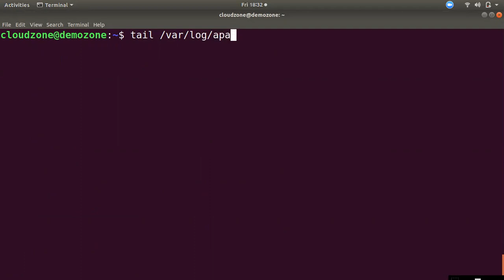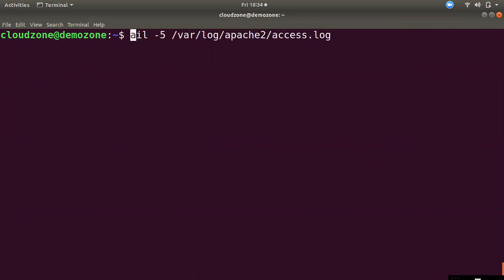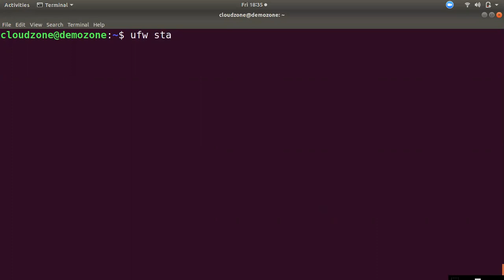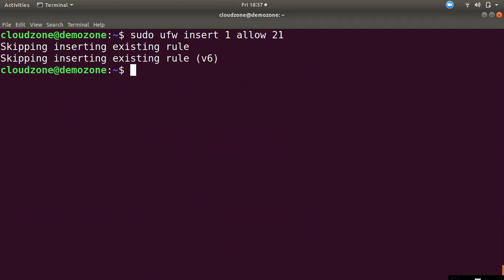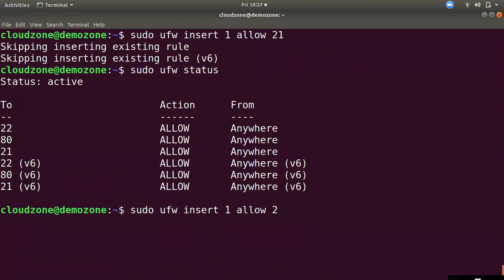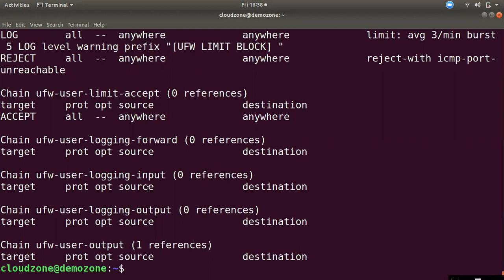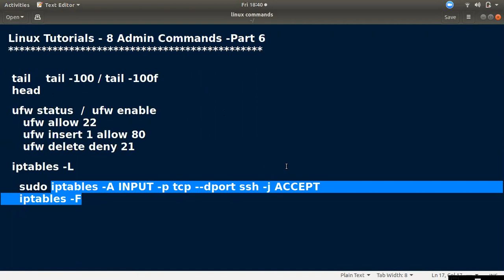Linux for Beginners #08 | Linux in Tamil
Today Conver Linux commands

   tail    tail -100 / tail -100f
   head

   ufw status  /  ufw enable
      ufw allow 22
      ufw insert 1 allow 80
      ufw delete deny 21

   iptables -L

     sudo iptables -A INPUT -p tcp --dport ssh -j ACCEPT
     iptables -F